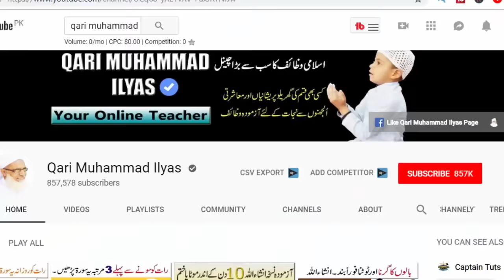Imtihan main 1st Position lane ka Wazifa | Wazifa for Success In Exam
Aslam U alikum ! Ajj hum app ke sath Imtihan mian 1st position lane ka wazifa share karny gy.This is best wazifa for success in exam ya bohat he mujrab qurani wazifa hai imtihan main kamyabi ke liye azmoda amal hai.